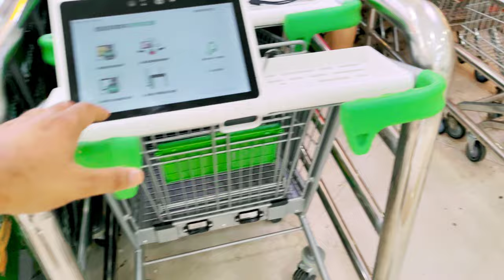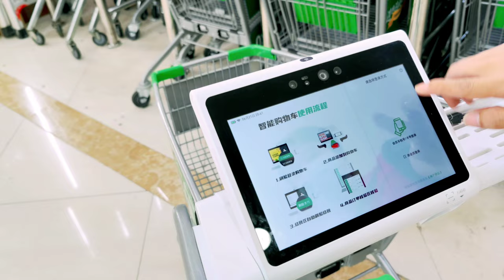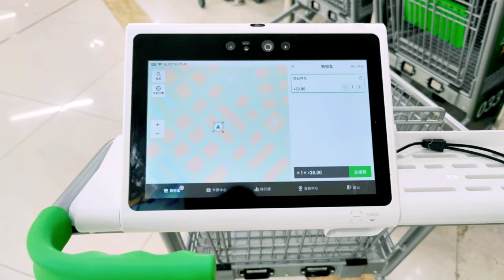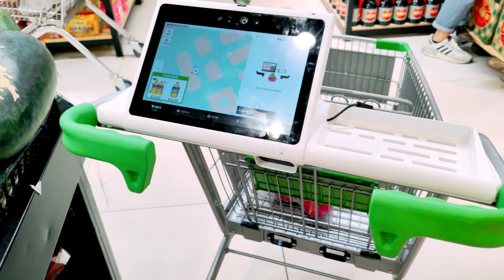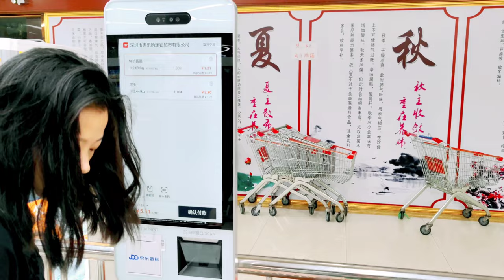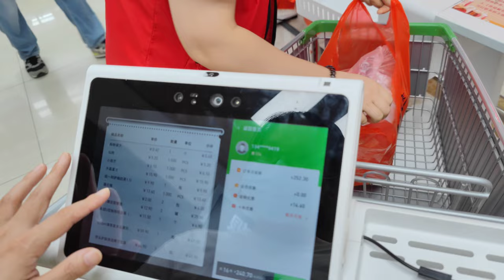SMART SHOPPING CART IN CHINA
Hi guys how are you all, today i saw this beautiful Smart Shopping Cart in 1 market.  This is a really Hi-Tech and superb and timing-saving machine.  Please watch my video and do let me know, how you feel after watching this video. Hope you will like it and enjoy it. Take care